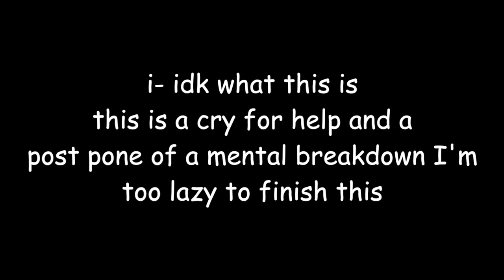hOw BaD cAn i bE [keith edit]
idk whats going through my mind rn
help